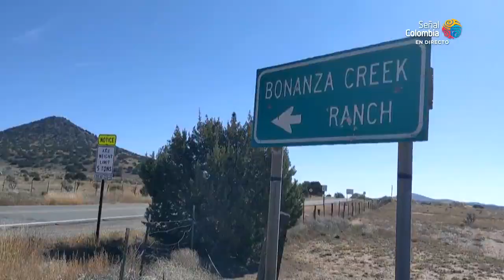Así avanza la investigación en el caso Alec Baldwin | RTVC Noticias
Autoridades continúan la recolección de pruebas en el caso de Alec Baldwin, actor que durante el rodaje de la película ‘Rust’ asesinó de un disparo a la directora de fotografía Halyna Hutchins.